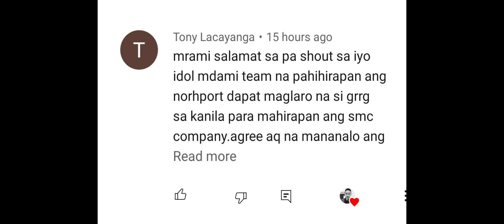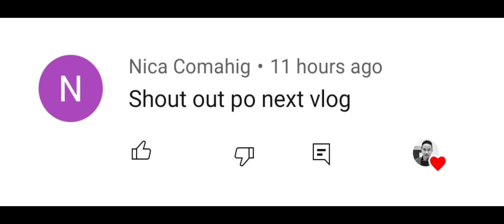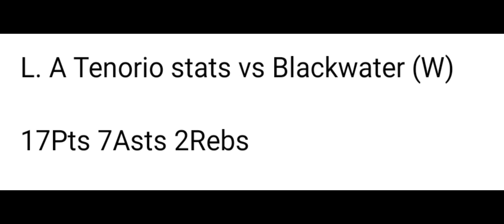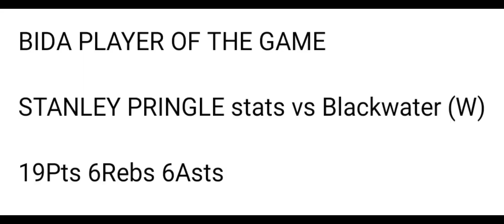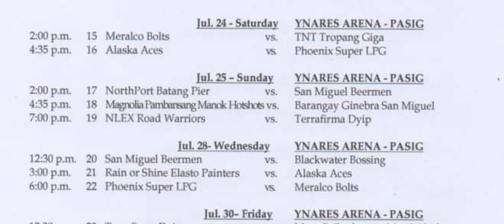JUST IN: NAKAKAGULAT GINEBRA INAMIN NA MAS KELANGAN NILA SI GREG SLAUGHTER? | Points of Player!